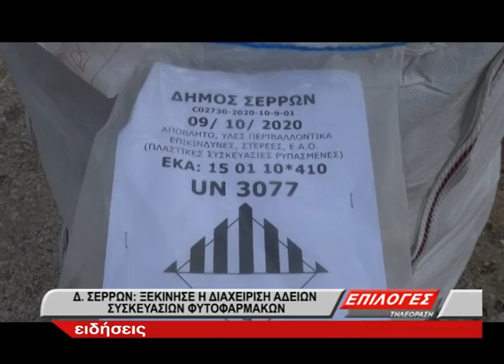Δήμος Σερρών: Προχωρά στη διαχείριση κενών συσκευασιών φυτοφαρμάκων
Η σύμβαση, αφορά συλλογή από τις αγροτικές περιοχές του Δήμου Σερρών και μεταφορά από την εταιρεία συνολικά 13.600 τόνων επικίνδυνων αποβλήτων